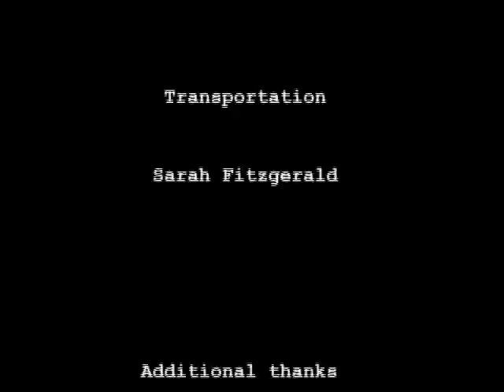Network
Short Documentary Featuring a LAN party in Albuquerque, NM
Shot for documentary filmmaking at Colorado College Spring 2004